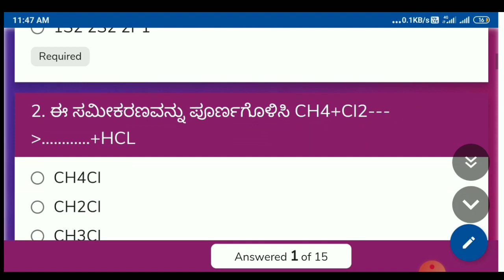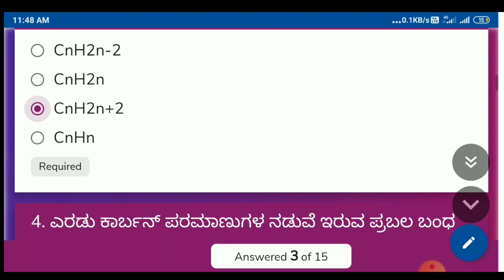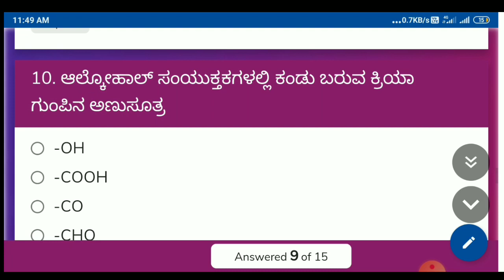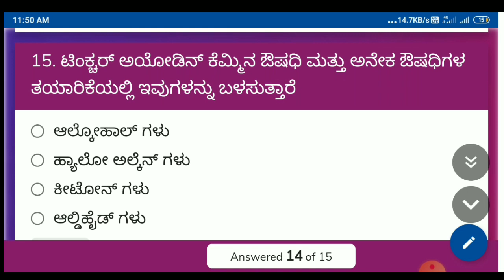Carbon and Its Compounds Quiz|ಕಾರ್ಬನ್ ಮತ್ತು ಅದರ ಸಂಯುಕ್ತಗಳು ಕ್ವಿಜ್|ರಸಪ್ರಶ್ನೆ ಕಾರ್ಬನ್ & ಅದರ ಸಂಯುಕ್ತಗಳು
In this chapter important MCQ chapters are Covered which are important to glance whole chapter students are able to know the chapter Hope useful.Given link of the chapter Quiz Below click and participate in quiz